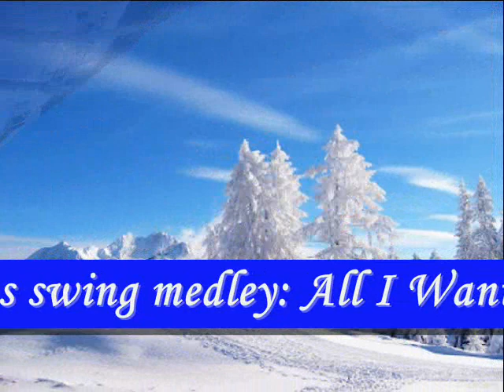Christmas Swing Mix - BLACK AND WHITE Band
Christmas Swing Mix - by Black and White Band,

All I Want For Christmas is you (M.Carey - Walter Afanasieff)
Santa Clause is Coming to Town (John Frederick Coots - Haven Gillespie)
Rocking around the Christmas Tree (Johnny Marks)
Jingle Bell Rock - (Joseph Carleton Beal -James Ross Boothe)